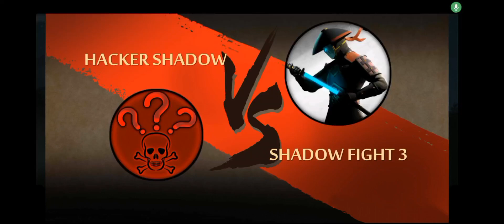Shadow Fight 2 HACKER SHADOW Vs SHADOW FIGHT 3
Credit Music
Track : TheFatRat - Fly Away feat. Anjulie (JJD Remix)